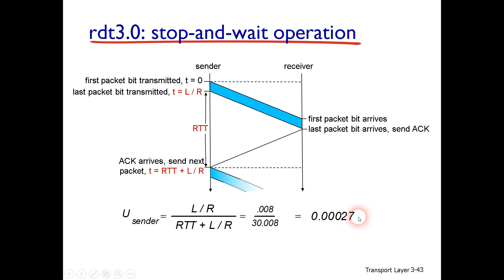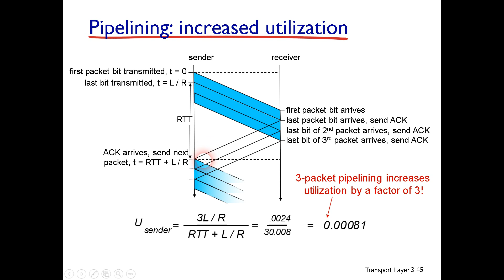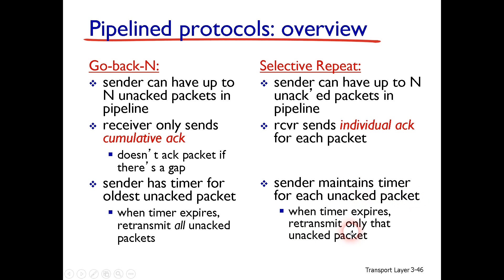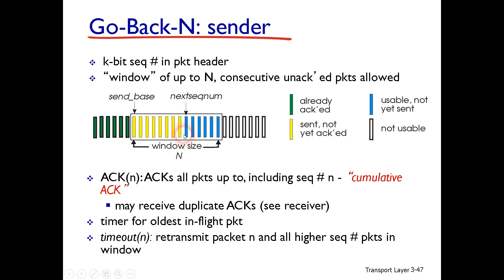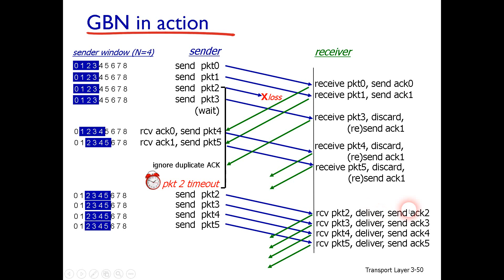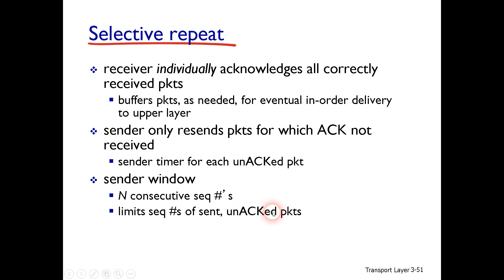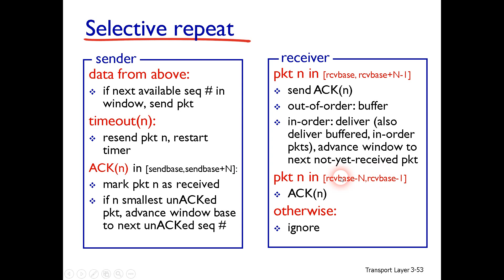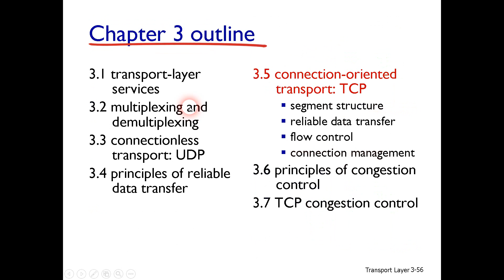شبكات الحاسوب 17 Pipeline Protocols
بعد شرح اساسيات النقل الموثوق للبيانات في الطبقة الرابعة في المحاضرتين السابقتين، نأتي الى الحديث عن التعديلات المقترحة لتطوير اداء تلك البروتوكولات وتضمنت المحاضرة بشكل رئيسي الحديث عن البروتوكولين التاليين:
Go-Back-N protocol for Transport Layer
Selective Repeat Protocol for Transport Layer
ومقارنة بين ادائهما في السيناريوهات المتعددة.
اتمنى ان تكون المحاضرة مفيدة ومفهومة للجميع وانتظروا المزيد :)